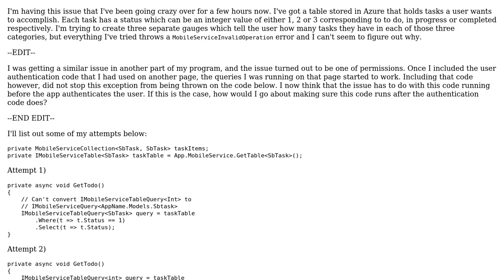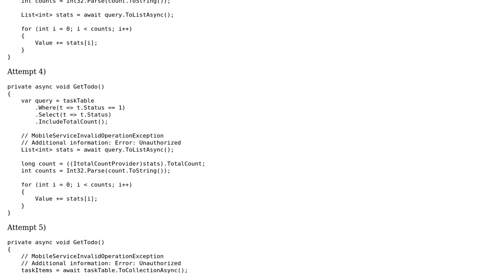Outputting the number of entities in an Azure table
With thanks & praise to God, and with thanks to the many people who have made this project possible! You are responsible for your own actions.